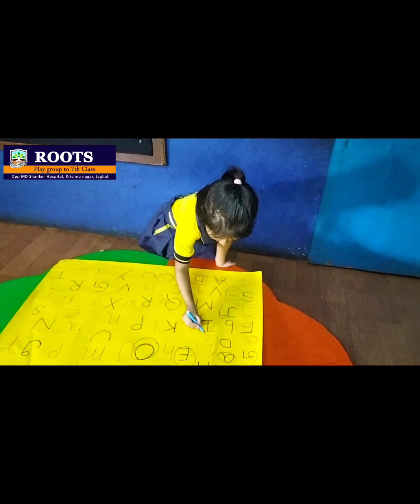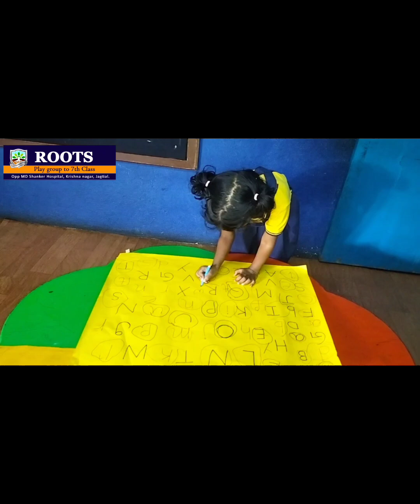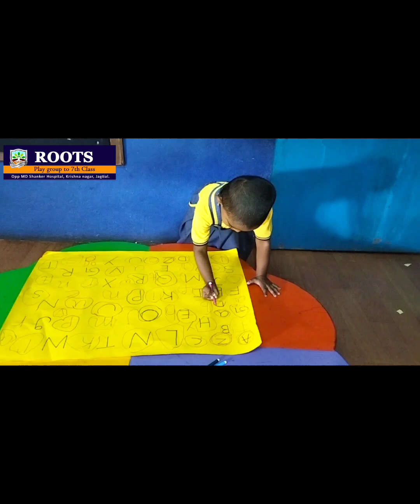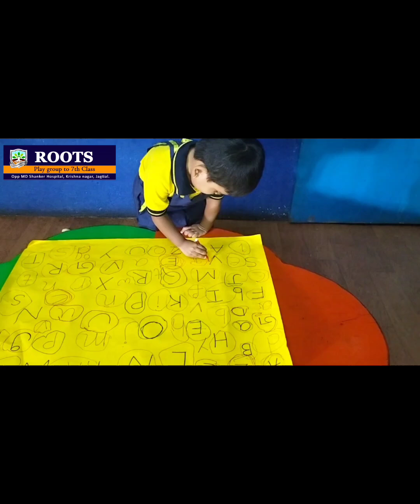( nursery) " Letter matching" activity